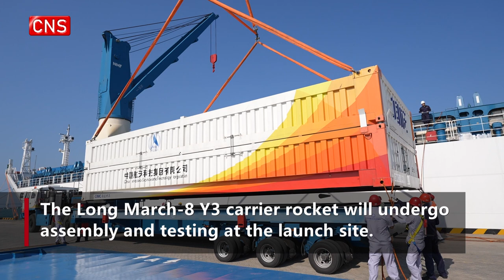Carrier rocket for China's Queqiao-2 arrives at launch site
The carrier rocket for China's relay satellite Queqiao-2 has arrived at the Wenchang Space Launch Center in south China's Hainan Province, the China National Space Administration (CNSA) said on Thursday.

The Long March-8 Y3 carrier rocket will undergo assembly and testing at the launch site, the CNSA added.

According to the CNSA, Queqiao-2, which had been transported to the same launch site earlier this month, is scheduled for launch in the first half of 2024.